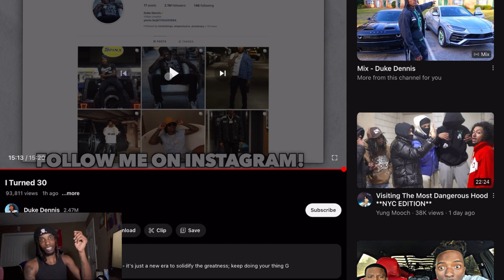DUKE TURNED 30 REACTION!!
Socials:@ntmsquay
Comment some reaction ideas✅